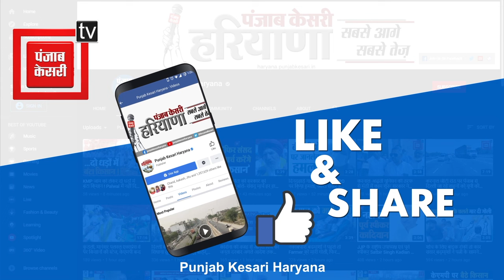Prithla के गांव नवादा की सरदारी ने किया Nayanpal Rawat का भव्य स्वागत, पूर्ण समर्थन का किया ऐलान